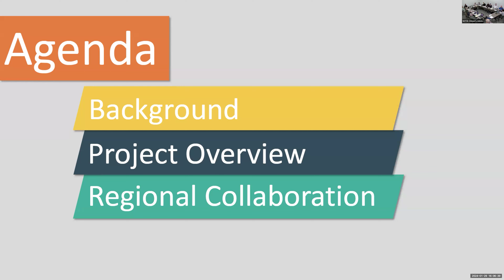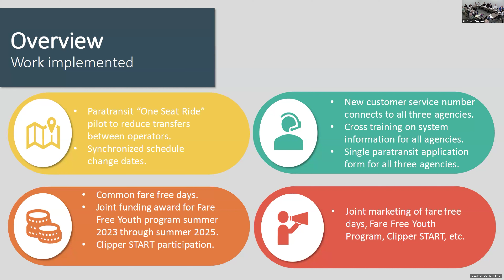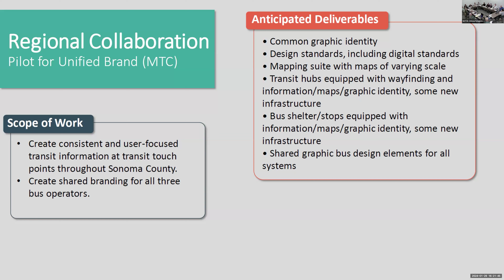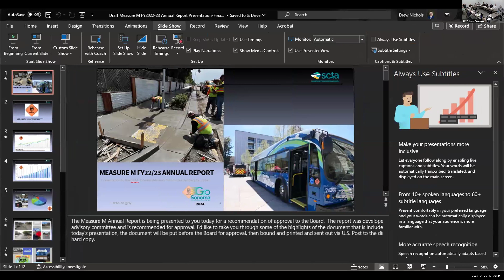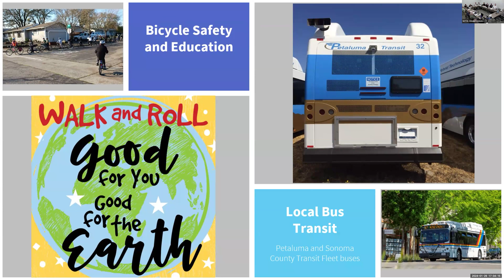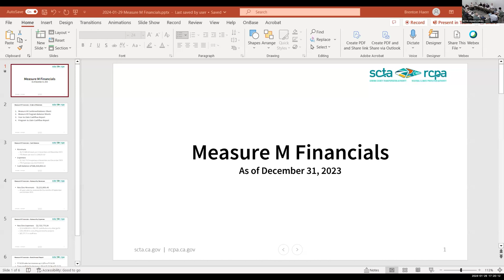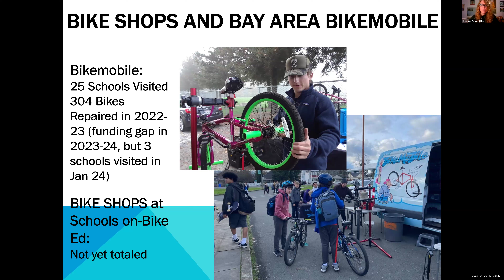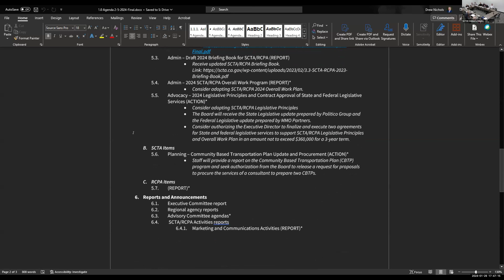CAC - January 29, 2024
0:00 1. Introductions
2. Public Comment on Items not on the Regular Agenda
3. Administrative Items
1:25 a. Approval of the November 27, 2023 Meeting Minutes
2:48 b. Notice of CAC Chair/Vice Chair Elections
4:19 4. Transit Integration Study results
5. Measure Items
59:39a. DRAFT – FY22/23 Measure M Annual Report
b. Measure M Financial Statements
1:23:23 6. Safe Routes to School – Presentation
1:45 7. DRAFT - February 5, 2024 SCTA/RCPA Board of Directors agenda
8. Announcements
a. 2024 SCTA/RCPA Committee Meetings Dates
1:47:40 9. Adjourn